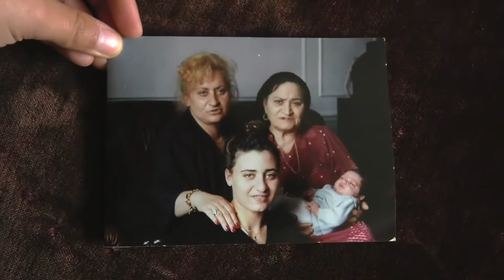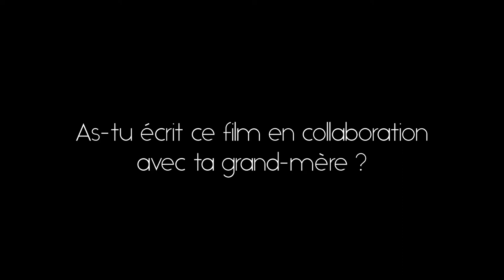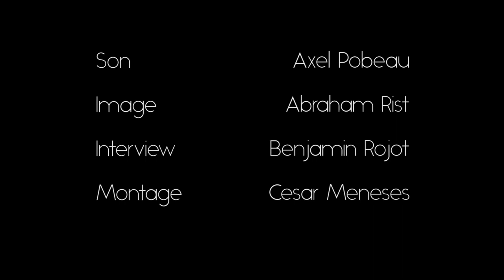Entretien avec Cléo Cohen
Cléo Cohen a fait des études de littérature française. Elle monte par la suite une émission de documentaire radiophonique au sein de la radio associative Radio Campus Paris. Elle intègre l'année d'après un atelier de réalisation documentaire de Columbia University (New-York). De retour en France, elle est élève à l'école documentaire de Lussas, où elle réalise son premier film, Avant le départ (EGD, 2018) et le film collectif Là où je suis (2018)